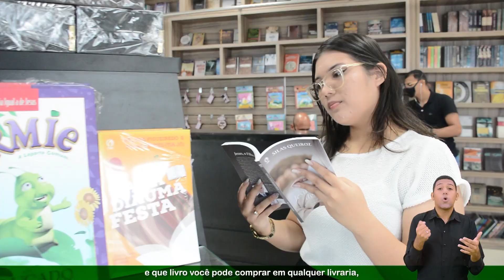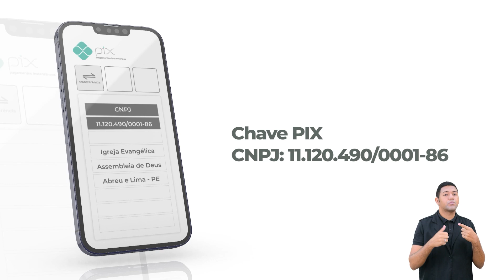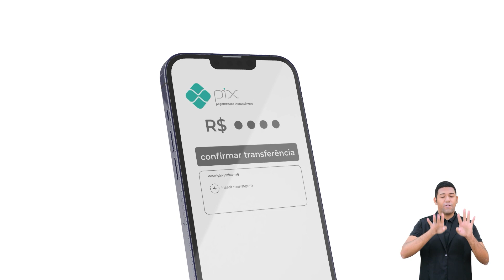EBD - Lição 13 - [Jardim de Infância] - 4º Trimestre de 2023 - O Livro de Deus Nos Ensina a Ofertar.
EBD On-line - Lição 13 - [Jardim de Infância] - 4º Trimestre de 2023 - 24/12/2023 - Ieadalpe - O Livro de Deus Nos Ensina a Ofertar.

Professor(a): Heidy Barbosa - Ieadalpe.

Ou faça através das contas abaixo:
Ag. 3503-3
C.C. 40021-1

CAIXA
Ag. 3122

BRADESCO
Ag. 1058

SANTANDER
Ag. 3295

ITAÚ
Ag. 7474
C.C. 35183-5

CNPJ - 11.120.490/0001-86